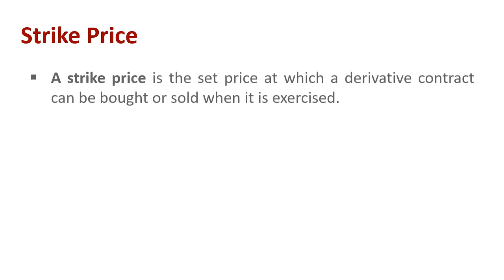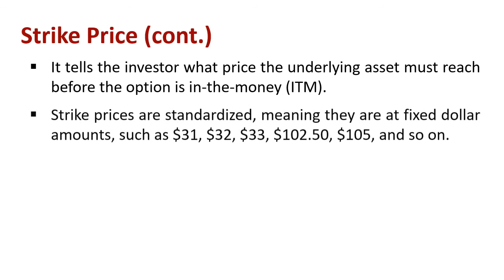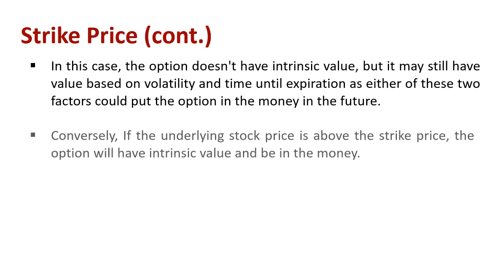Understanding Strike Price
Explain : Strike Price

A strike price is the set price at which a derivative contract can be bought or sold when it is exercised. For call options, the strike price is where the security can be bought by the option holder; for put options, the strike price is the price at which the security can be sold.

Strike price is also known as the exercise price.